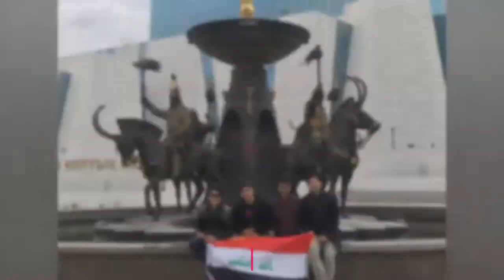Studying in Basra Ishik Boys College is privileged.